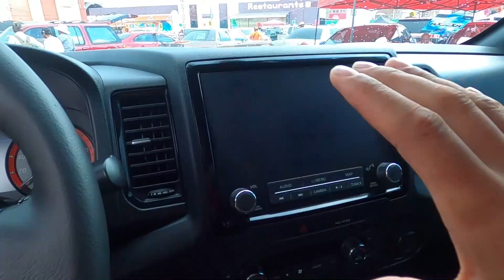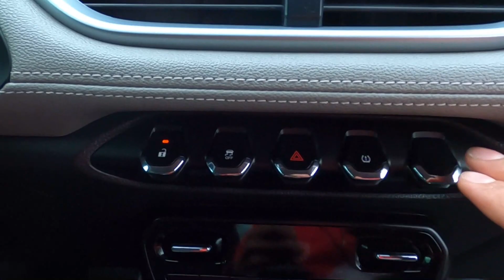🔥 Nissan Frontier 2022, camionetas CHIDAS en Tianguis de Autos de Pachuca Hidalgo | Go Kanalez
Amigos!
Encontré la Nissan Frontier 2022 la versión  es PRO-4X, en el Tianguis de Autos de Pachuca Hidalgo, México. Además de otras camionetas de la Nissan que espero les gusten mucho.

ABRAZO ENORME !